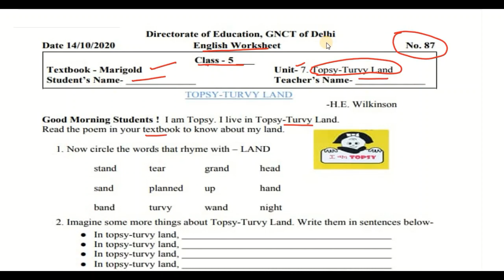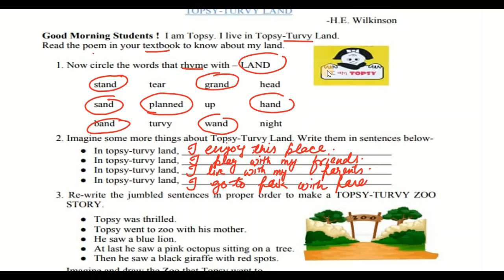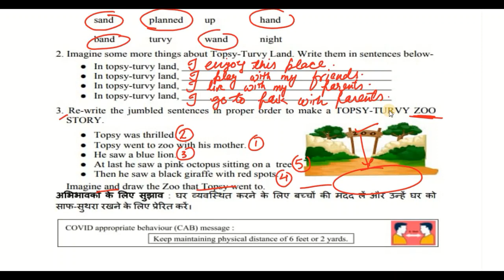Class 5 Worksheet 87| English | 14 Oct 2020| Edu Villa Point